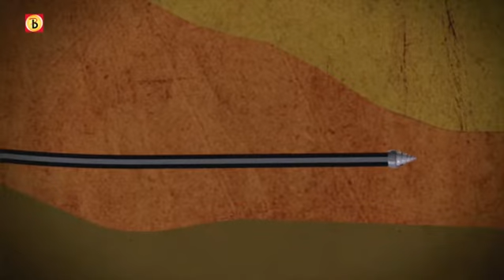De Kamer van Brabant aflevering 1 - 16 oktober 2011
Aflevering 1 van De Kamer van Brabant met Commissaris van de Koningin Wim van de Donk, Burgemeester van Eindhoven Rob van Gijzel, de wethouder van Boxtel over schaliegas en professor Cyrille Fijnaut uit Tilburg. Meer info op